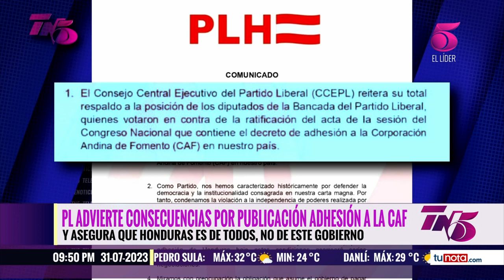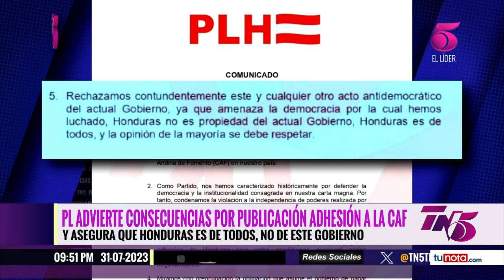Liberales y nacionalistas advierten consecuencias por publicación de adhesión a la CAF